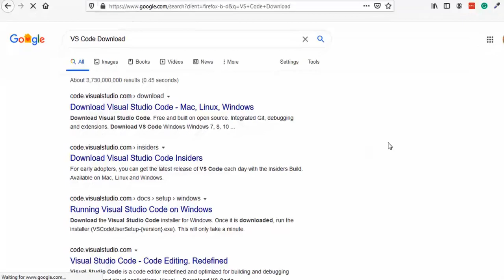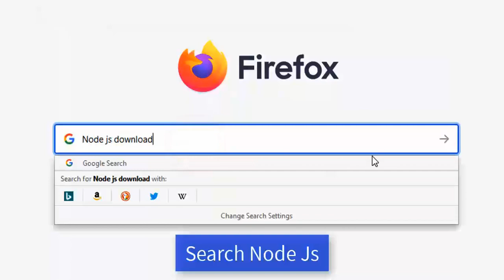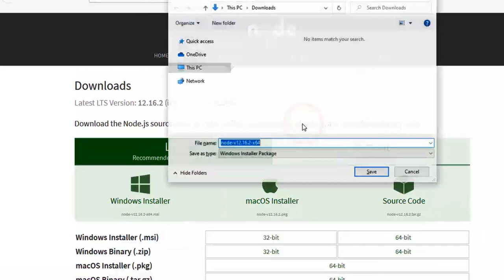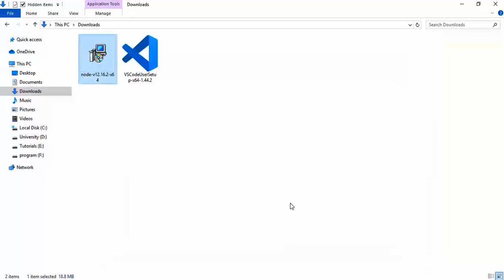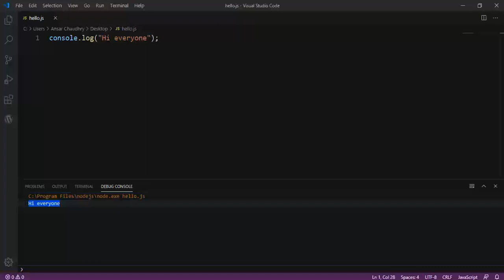How to Run Javascript Program.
🔴 Know About Me Hi Guys, Today I am gonna show you How to Run Javascript Program on VS Code. In this video, we are going to run the javascript program with just 5 simple steps.
There are following 5 step requires for running javascript program.
1. Download Visual Studio Code
2. Install VS Code
3. Download Node Js
4.Install Node Js
5. Run Javascript Program

So, Please follow the above step then you easily run a javascript program in vs code

How do I run JavaScript code locally?
How do I run JavaScript in chrome?
How do I run JavaScript in Notepad ++?
What do I need to install to run JavaScript?
How do I run JavaScript in my browser?
Do I need JavaScript enabled?
Do I need to install JavaScript?
How do I run a.JS file?
What is the best editor for JavaScript?
How do you save a JavaScript program?
Which software is used for JavaScript?

How to Run Javascript Program on VS Code?